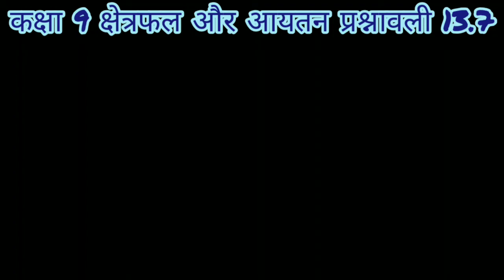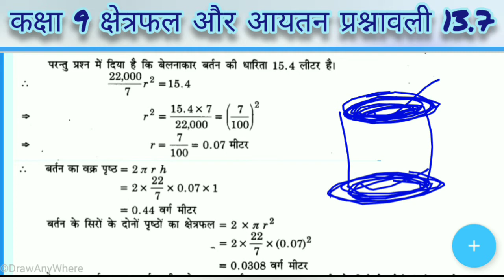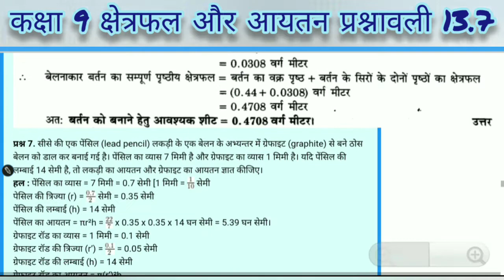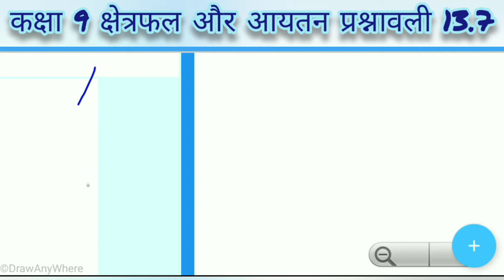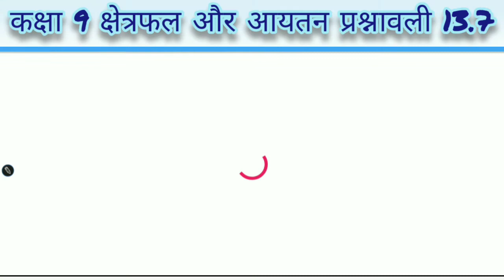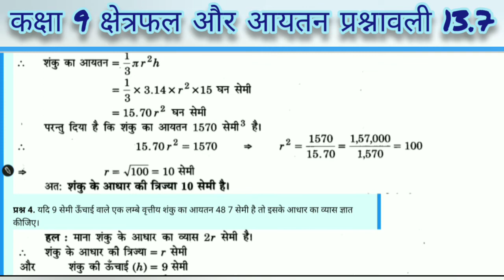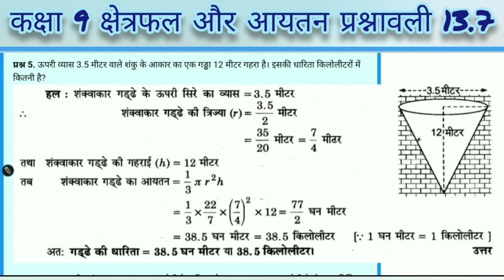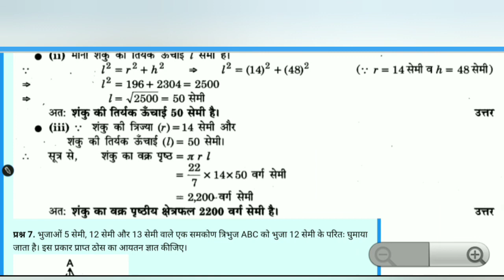कक्षा 9 गणित प्रश्नावली 13.7